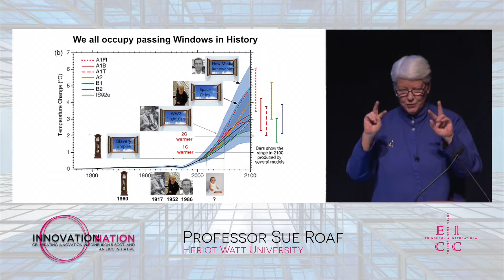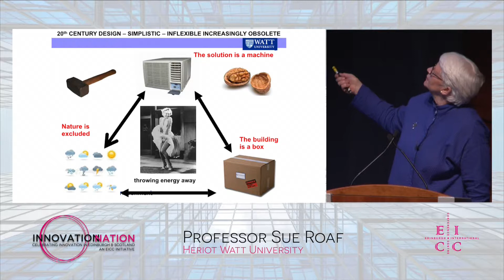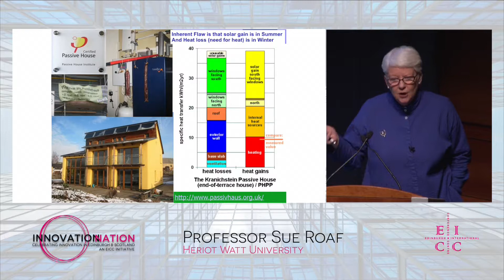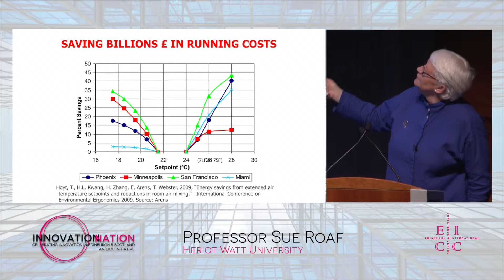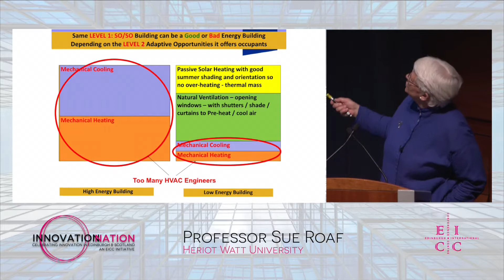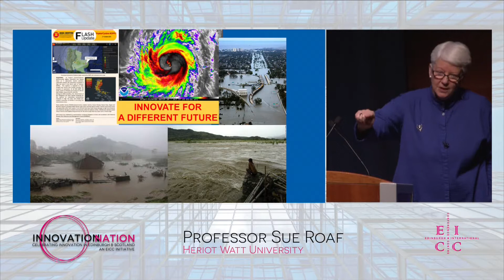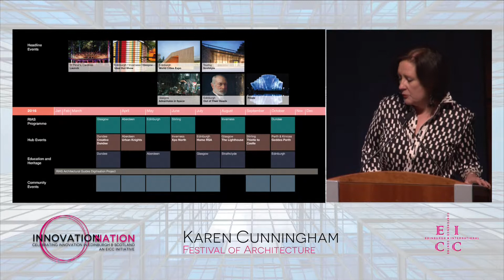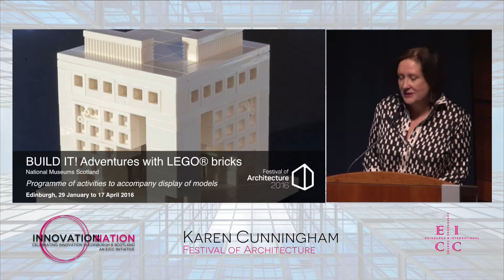InnovationNation - Architecture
InnovationArchitecture is the first of the EICC's series of free public lectures for 2016 and celebrates Scotland's Year of Innovation, Architecture and Design.

Delivering the two 20 minute talks are: Professor Sue Roaf, of Heriot Watt University's School of the Built Environment, who discusses future-proofing buildings and lifestyles against climate change.  And Karen Cunningham of The Royal Incorporation of Architects in Scotland and Director for the 2016 Festival of Architecture.